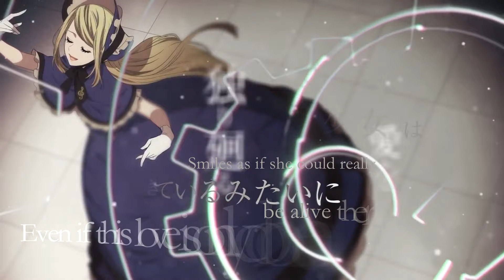English Cover 「The Dream the Doll Girl Dreamed」 self duet by ✿ham (少女人形の見た夢)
「 Please allow me the privilege to love you...」

Thank you so much all who have requested this song! Patrons voted for it back in... *checks watch*. last year. :')... It took a little while to deliver but I hope the wait will be worth it! I really, really practiced my ass off and wrote the lyrics at a rate of like one stanza per month and sometimes that's just how things end up going :')

Fun notes I want to share, these lyrics used different kanji for many words throughout the song, most notably for instances of "I" and "you". For example, kanji "God" for when Len is referring to himself "watashi". Then, in the first half, Rin says "anata" as 貴方 like, "respected party" but then second half it's 貴男 like "respected man",, english does NOT encapsulate it at ALL and anyways my point is, the kanji is super sexy and has so much nuance!! (caveat that I'm understanding this from Chinese)

I'm thinking I want to go ahead and do a JP cover of this song too... (lmk if you'd want to hear it! 😊)

The last stanza's video is chaotic so if it's too hard to read, please take a peep at the lyrics below~

Early access, harmony guides/duet readies, and more!

Inside of a tiny closed off miniature garden
There is a girl all by herself
Who dreams of a single dream that may never happen:
To receive the true love of her Maker himself

The God who has seen the downfalls of human greed
His feelings are but charity
A love only for you that I know you seek
Doesn’t live within me. I’m not who you need

But even so, even if my dream cannot come true

Though the God who has forsaken love is far beyond her reach
She continues to indulge her heart and clings onto her dream
Oh, take the love you wish to give to me and please, lock it away
Take ahold of your own destiny and live out your days

If love is given equally
Is it apathy?
Virtues that men use to justify greed
I will not be quantified by those means

Humans who were born from heaven’s love and kindness
All eventually succumb to self-indulgence
And they soon forget the God who made them and they scorn His cruelty

All alone inside this tiny garden, simply
Spending all my days not knowing “Why was I made?”
Searching for meaning, wishing for belonging
But alas I will not understand Your thinking
-- The enlightened love that all receive from the philanthropist

Then create the greed that make Him fall from greatness
Although love can bloom it’s only doomed to wither
Such is cruel destiny
-- Only serves as mockery towards the love the poor girl gives

But even so, as long as my gears haven’t worn through

Though the God who’s been deprived of love stays far beyond her reach
She withstands the quiets solitude and clings onto her dream
Now finally, he takes the doll once more and looks into her eyes
Searching for a long forgotten warmth from another life

This little world I live in
My creation
All of Your dolls, every nightfall ‘til dawn
Come out to dance, and they break into song

Humans who were given life by God’s insistence
Naturally will want to worship His existence
Dedicating our love to only You is life’s true purpose

Wishing that I might receive your true love someday
There’s no other answer
After all, I was created this way
-- The doll who had been created by the lonely broken man

Holding onto nothing but the name of God,
The mind of man descends to darkness all by himself
Even if this love is only doomed to wither
Let me hold you just for now.
-- Smiles as if she could really be alive there in his hand

Producers:
Hitoshizuku-P × Yama△ (music, lyrics)
Suzunosuke (illust)
TSO (video)